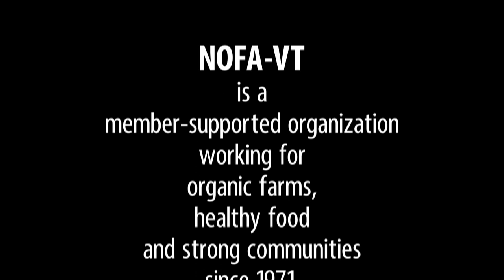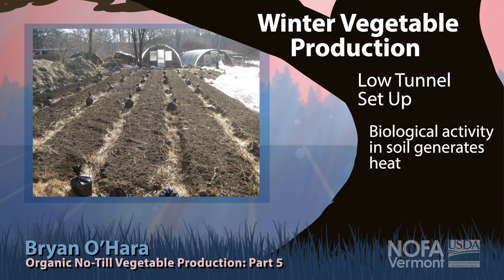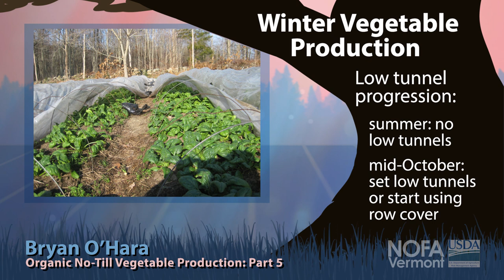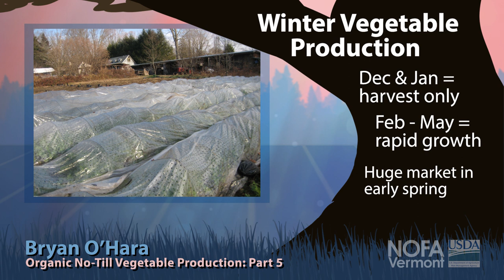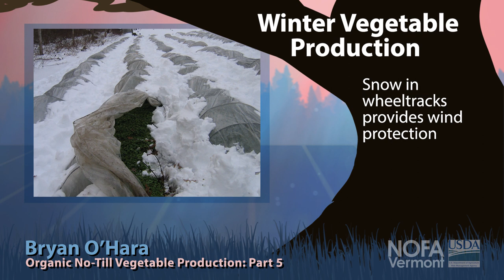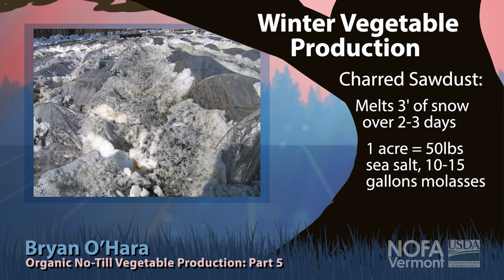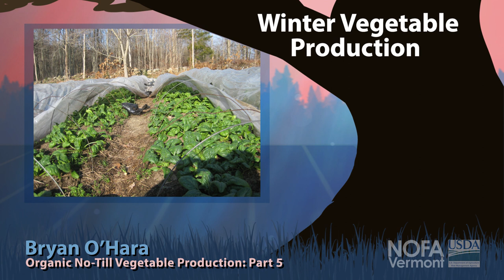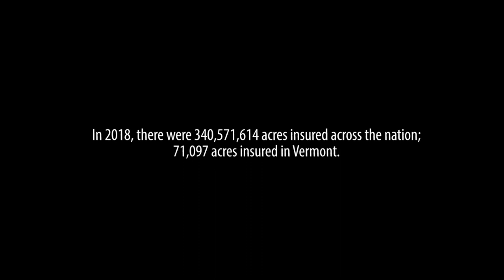Organic No-Till Vegetable Production with Bryan O'Hara: Part 5 of 5 | Winter Production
Join Bryan O'Hara of Tobacco Road Farm in Lebanon, CT, as he describes in detail how to start and manage a no-till vegetable production system using all organic practices. Bryan has been making his living from intensive vegetable production on his 3 acre farm for over 25 years and has been using a complete no-till system for the last 12 years.

In this episode, Bryan focuses on winter vegetable production. He has had over 1 acre in year-round production for over 25 years.
Topics covered include:
Benefits of low tunnels
Low tunnel set up
Types of covers (cloth, solid plastic, perforated plastic)
Hoop types
Snow management
Cover management
Crops for winter production

Recorded during his presentations at the 2016 and 2018 NOFA Vermont Winter Conference sessions in Burlington, VT.

USDA and the University of Vermont are equal opportunity providers and employers.